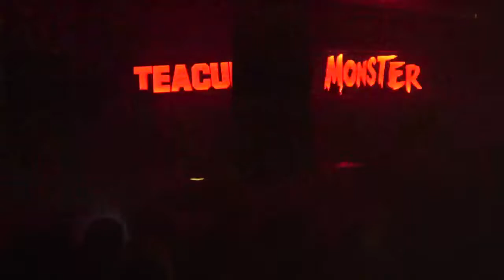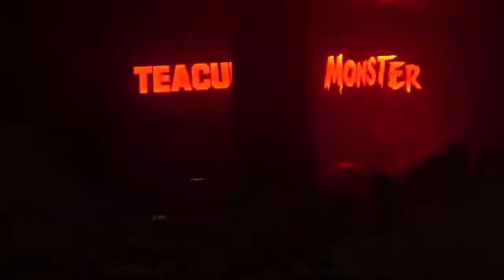TEACUP MONSTER … 4 - Alsace - 6/4/2018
Vidéo - Sony Handycam FDR - AX53  - Canon Powershot G1X Mark III - SONY DSC-RX10M lll

TEACUP MONSTER

Genre
Power Trio

Apres leur premier passage au Salon qui ne vous a pas laissé indifferent en décembre 2015, les Teacup Monster reviennent vous présenter leur premier album Take It Or Leave It qui sort ce 15 mars 2018 comme une explosion rock. Le combo est composé de Tip Stevens à la guitare et au chant lead, de Vinc’ Segonne à la basse et aux chœurs et de Simon Lemonnier à la batterie et aux chœurs.

À propos
Booking // Pandaroux Production